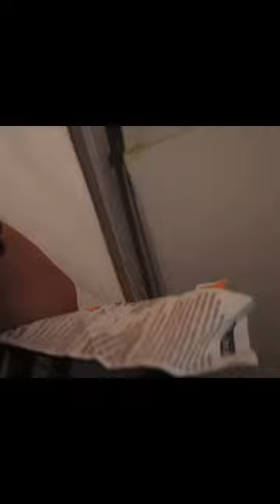Nemo Dragonfly tent ⛺️a place for your phone to watch a movie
Full Length Nemo video available

Below is a list of items I have used or I do use- Items may vary depending on my trip.

Current Sleeping System
Quit- OutdoorVitals Storm Loft 15
Tent- Durston X-Mid 2 Solid
Pad- Nemo Tensor
Pillow- Nemo Fillo Elite

Current Cooking Kit (budget friendly)
Cooking Cup- GRITR Titanium Ultra Light 750 ml cup
Cooking Stove- Fire-Maple FMS 300
Fork/Spoon- Humangear GoBites Duo
Lighter- BIC Mini (Pack)

Current Down Jacket
OutdoorVitals Mens NovaUL
Current Down Jacket (budget friendly)
Decathlon Forclaz “Trek 100” Down Puffy
Attire
Sun Hoody- Outdoor Research Research Echo sun hoodie 15 SPF
Pants- KUHL Suppressor Joggers
Or Mountain Hardwear AP
Top- Smartwool Merino Sport 120 long sleeve top
REI Sahara long-sleeve
Sox- Darn Tough
Rain Jacket- Coofandy Lightweight Waterproof rain jacket with hood
Shoes
Trail Runners- Altra Lone Peak 6
Waterproof Boots- Keen Zionic waterproof all terrain

$30 Budget stove- Fire Maple ultra light (ISPO Design award Gold Winner)
Altra Lone Peak 6 Trail Running shoe
CNOC collapsible water bottle
UCO Collapsible cup
Sawyer squeeze
Toaks Pot 900 ml
Re-Zip reusable bags
Jetboil cooking system with press
Jetboil pot support for stove
Jetboil nonstick Skillet 8.5 by 1.9 inch and is 10.6 oz
Jetboil fuel can stabilizer .9 oz
Jetboil Fuel 100 grams (2022 model) 7.02 oz
Fork/Spoon that snap together for extended use
Titanium 375 ml mug with handle and mesh bag 2.13 oz
Classic small swiss army knife
Sea to Summit X-Bowl with cutting board
Gregory 3D Hydro Trek
Sea to Summit Water Cell
Ultra Slim Power Bank by Nitecore (5.29oz)
Stanley Camp Cook Set 24oz with 2 cups

Other Items
Nemo Dragonfly Ultralight Backpacking Tent, 1 Person
Flextailgear Tiny Pump/Camp light
FlipFuel Backpacking Fuel Transfer Device
Govee Hydrometer Thermometer wireless/BT
Therm-a-rest Z lite sleeping pad
Merino wool sox by darn tough Micro Crew
Kelty Cosmic 20 degree down bag
Sleeping Pad- Big Agnus Q-Core R-value 4.3
Waterproof Rain Jacket by COOFANDY
Trowel (aka poop kit) Ultralight aluminum
30 FT ParaTinder Utility Cord w/carabiner
Medical Kit- Waterproof and ultralight
Mini portable air-pump with up to 400 Lumen light
Trekology Pillow 2.75 oz
Merino Wool Base layer thermal underwear
Vumos Sleeping bag liner and sheet
Hammock- Wise Owl Portable Hammock M size
Microfiber towel by Rainleaf L is 6.4 oz
Sea to Summit water cell 6L and 5.3oz
Tent stakes lightweight aluminum 7 inch Orange
Footprint ultralight 55’’-116’’ by Red Camp
Tactical Knife by Steinbrucke with lock 5.6oz
Paracord Bracelet with fire starter, whistle and compass
Portable Camp stove by Extremsus with spoon and fork
Garmin rugged outdoor smart watch
Nikwax down wash

Other Items I enjoy:
Handmade wood sunglasses UV400 P
Groove Silicone breathable rubber wedding ring
down wash soap by Nikwax
Insect Repellent for Gear, clothing and Tents 24oz
Sex Wax Air Freshener Coconut